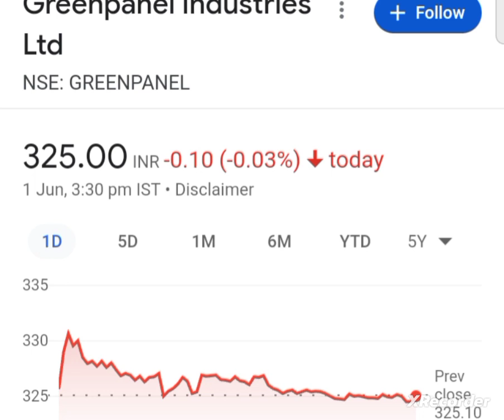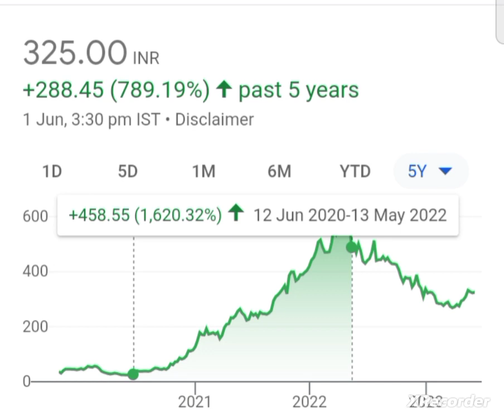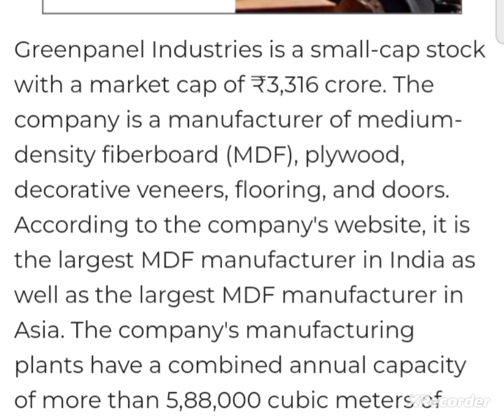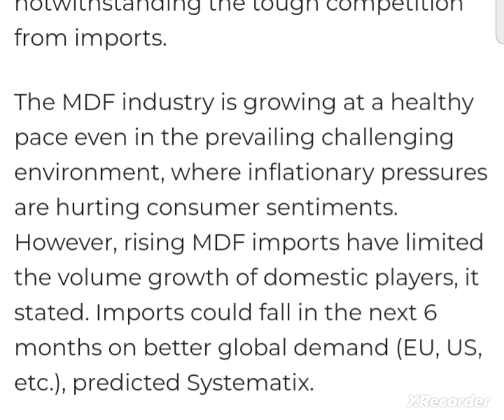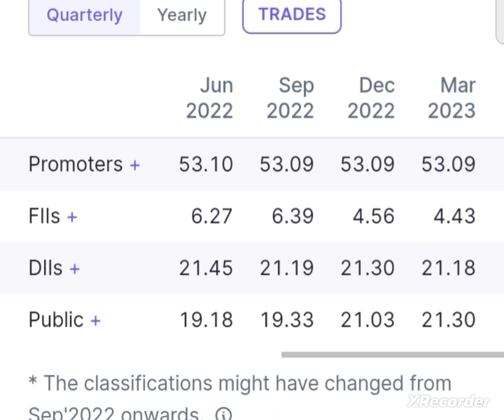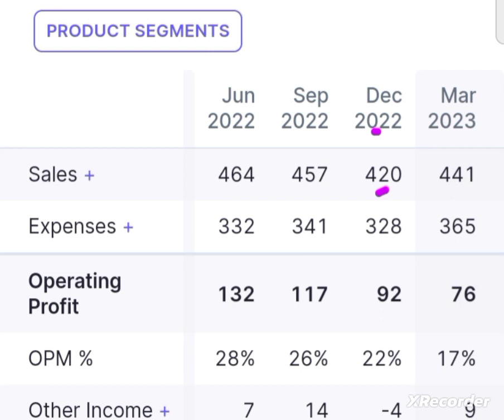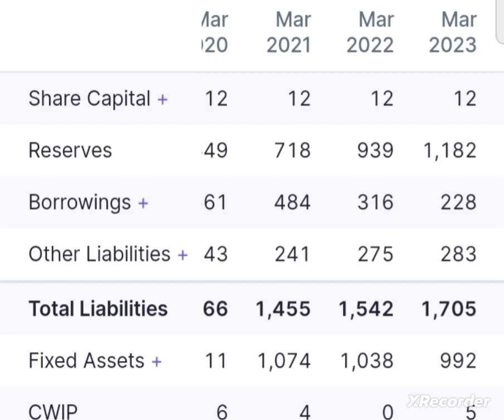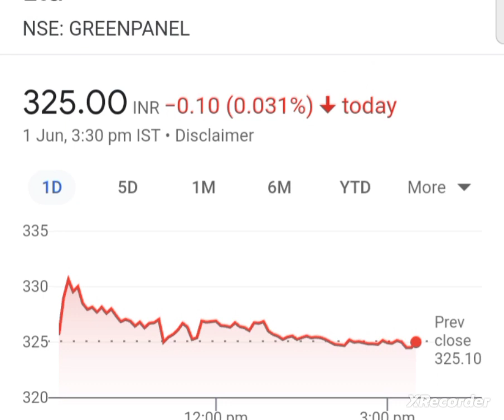💥सभी को चौका देगा greenpanel industries share latest news today greenpanel industries share anylasis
why greenpanel industries share down
why greenpanel industries share falling
greenpanel stock analysis
greenpanel share latest news
 greenpanel industries share news
greenpanel industries share anylasis
greenpanel share news today
greenpanel share target price
greenpanel share buy or sell
greenpanel share fundamental analysis
greenpanel industries share news today